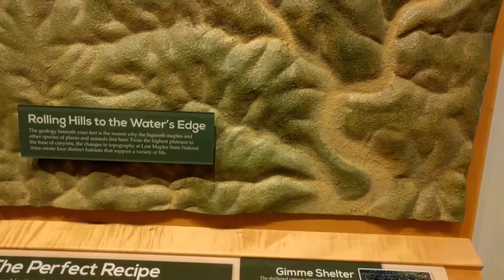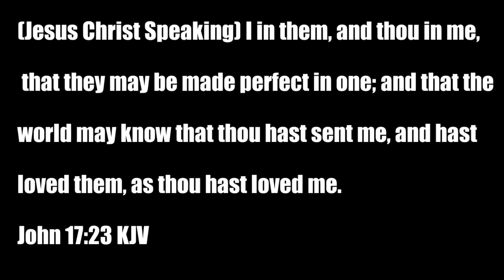Vlog 6 - Small trip to Lost Maples